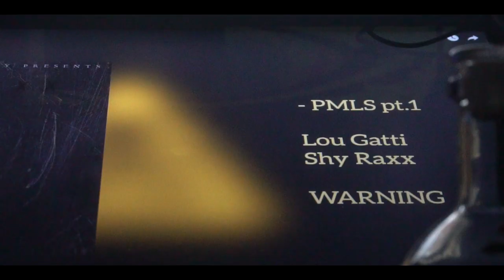LOU GATTI & SHY RAXX - PMLS (OFFICIAL VIDEO) DIRECTED By| E&E